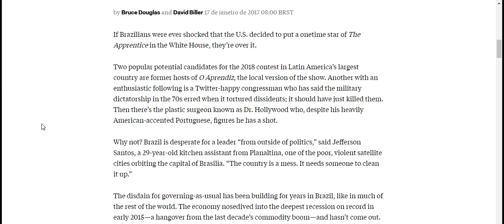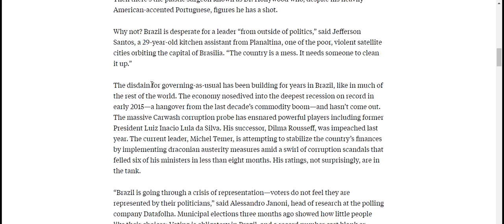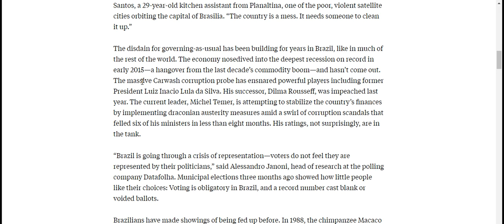Brazilians Want Their Own Donald Trump